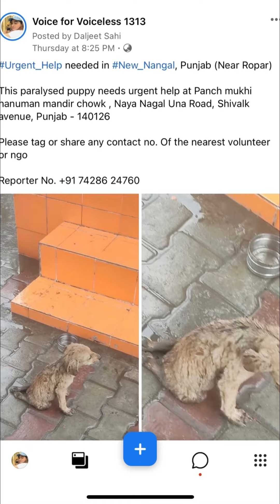Power of Social Media